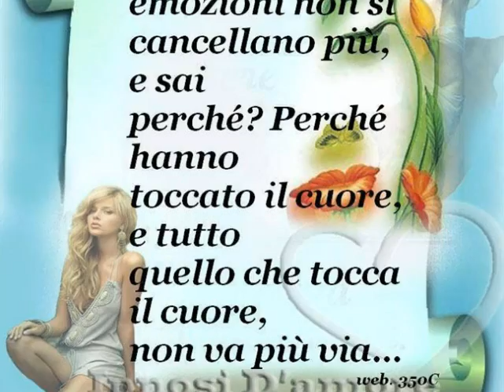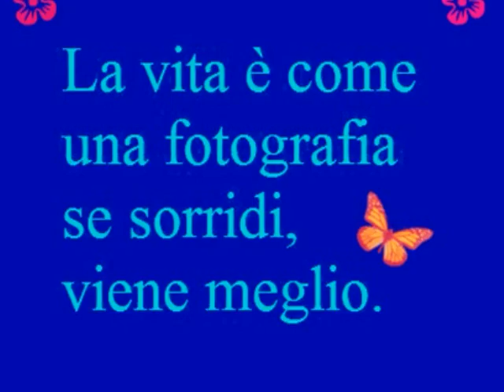MIO FILMATO ELABORATO DA ME RAIMONDO 09-07-2017 !!!